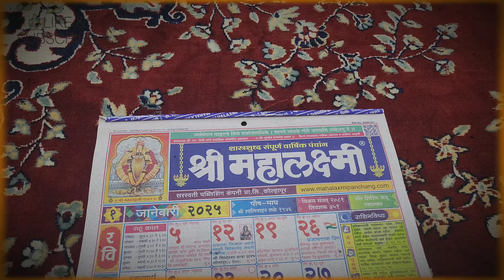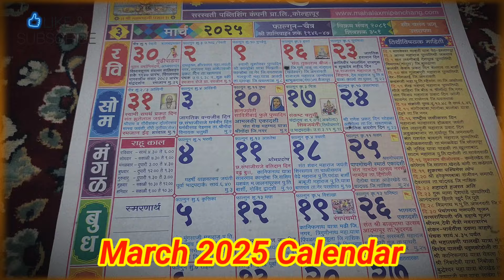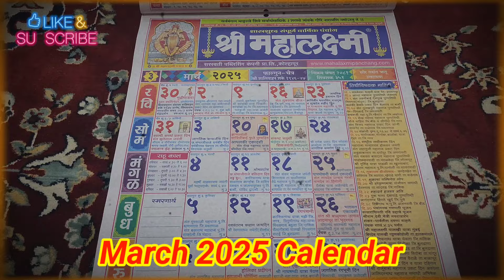Mahalakshmi Calendar 2025 march2025 calendar calendar2025marathi मार्च 2025 चे कॅलेंडर